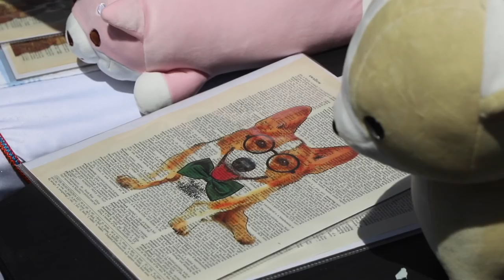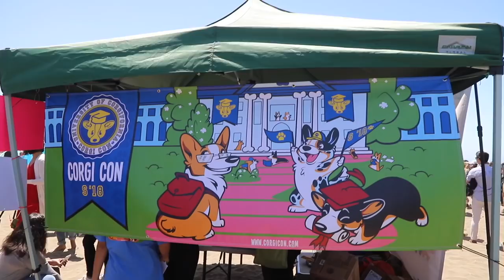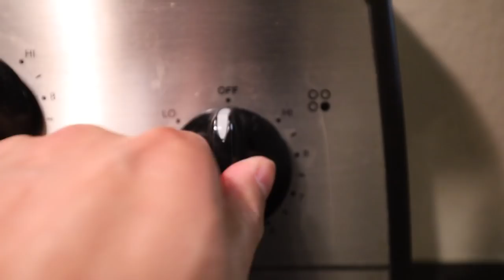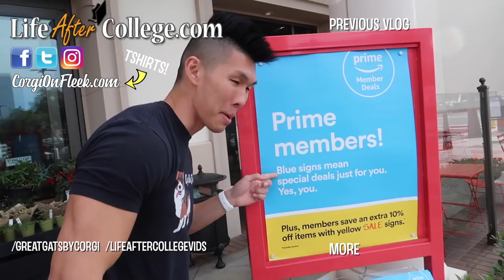Hit up a CORGI Convention - OVER 1k Corgis || Life After College: Ep. 602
We went to Corgi Con and spent the day on the beach in San Francisco with over 1000 corgis in attendance! So many Corgis, corgi merchandise, costume contests, agility course, races, and more!

Send Us Mail:
VlogAfterCollege

- Entering Corgi Con 2018 Summer Edition
- Going incorgnito in a sombrero
- Corgi Eating Watermelon
- Dog Bath & Cozy Cave Bed
- Making Japanese Fried Chicken (karaage): 2 eggs, 2 garlic cloves grated, 1.5" fresh ground ginger grated, 2 tbsp sesame oil, 3 tbsp soy sauce, 2 tsp sugar, 10 tbsp potato starch, 2 tsp cinnamon, pepper, and 2.5 lbs of chicken
- Using a Furminator dog fur brush on Gatsby who's shedding like crazy
- Feeding aquarium Mysis Shrimp in Saltwater Aquarium Red Sea Max Tank & Water Change
- Corgi Smiling outside the bathroom
- Making Chicken Karaage for Dinner (deep fry in vegetable oil for 5-6 min)
- Incredibles Num Num Cookie
- Good night